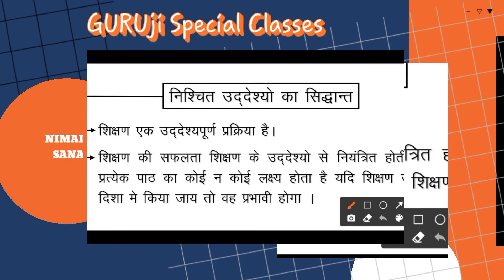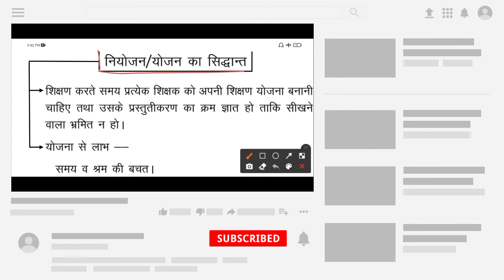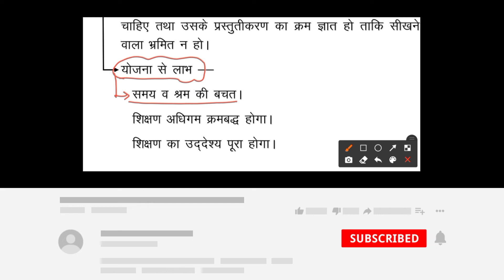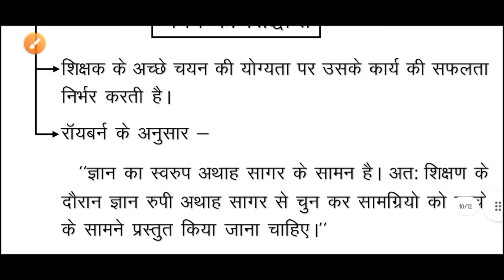शिक्षण के मनोवैज्ञानिक सिद्धांत (Part-3) SUPER-TET 2022 | निश्चित उद्देश्यों का सिद्धांत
मनोवैज्ञानिक सिद्धांत (Part-3) SUPER-TET 2022 |

इस video से आप जानेंगे की आपके UP-TET Exam मे    आयोग किस subject से कितने Question पूछते है।
                  「 तो फिर video को start करते है।」
                     About ➢ [The YouTube channel]
It is an educational channel where you will professional guidance to prepare for teaching exams such as ...
Special Education exams etc.

About ➤  ❲NIMAI SANA❳ -☟☟☟☟
「Nimai sana」⚊ is the most famous Teacher Trainer from Meerut. He is working in the field of Teacher Training (since -- 2015)

भाषा शिक्षण के सिद्धांत एवं विधियाँ
शिक्षण के सिद्धांत एवं विधियाँ
भाषा शिक्षण के सिद्धांत
उपचारात्मक शिक्षण के सिद्धांत
शिक्षण के प्रमुख सिद्धांत
गणित शिक्षण के सिद्धांत
shikshan ke manovaigyanik siddhant

शिक्षण का मनोवैज्ञानिक सिद्धांत | Psychological Theory of Teaching
शिक्षण के मनोवैज्ञानिक सिद्धांत in hindi
supertet शिक्षण का सिद्धांत और शिक्षण अधिगम प्रक्रिया
shikshan adhigam ke siddhant super tet
shikshan ke charan
shikshan ki naveen upagam
shikshan pravidhi
vartman bhartiya samaj avn prarambhik shiksha
shikshan ki vidhiyan evam kausal
sampreshan shikshan ke siddhant
shikshan ke star
shikshan adhigam ke siddhant super tet 2022

अधिगम के सिद्धांत का वर्गीकरण
सीखने का अर्थ एवं परिभाषा
अधिगम शैली का अर्थ
अधिगम के आयाम एवं स्तर

principles of learning in psychology pdf
principles of learning in training and development
principles of cognitive theory of learning
principles of siemens theory of learning

UP SUPER_TET || CDP

SuperTET 2022 I शिक्षण कौशल ( Shikshan Kaushal
supertet
शिक्षण कौशल
सूपर टेट शिक्षण कौशल
सुपर टेट शिक्षण कौशल मैराथन
shikshan kaushal
super tet shikshan
शिक्षण कौशल- Teaching Skills for UP Teachers/DSSSB PRT/TGT/PGT

डालटन विधि, अभिक्रमित अनुदेशन विधि, बेसिक शिक्षा प्रणाली, इकाई/विनेटिका विधि | Super tet 2022

teaching skills
super tet 2022
KVS/DSSSB/TGT
CDP

supertet 2021-22 New Syllabus || strategy || How to get 130+ marks ||

2 month Strategy to Crack UP-TEACHER Exam 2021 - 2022 | SUPER-TET/शिक्षक भर्ती परीक्षा

super tet 2019 preparation
up supertet syllabus 2021
up teacher exam preparation
up teacher exam pattern
up teacher exam subjects
10 days study plan for up teacher exam 2019
UP Teacher Bharti Pariksha syllabus 2021-22 Teacher
शिक्षक भर्ती परीक्षा-2021-22
सहायक शिक्षक भर्ती 2021
UP ASSISTANT TEACHER 68500 SYLLABUS /SUPER TET
up teacher 69000 vacancy exam

SUPER-TET | psychology सम्पूर्ण जानकारी !!
क्या यूपी से बाहर के फॉर्म भर सकते हैं!

Reet Pstet Related CDP
tgt cdp
pgt cdp
tgt child development pedagogy
pedagogy
kvs pedagogy
pgt pedagogy
dsssb pedagogy
dsssb cdp
super tet previous year
tet previous year question
super tet previous question
cdp previous year
supertet

विभिन्न प्रकार के अनुभवों की वजह से मनुष्य के स्वाभाविक व्यवहार में जो परिवर्तन होता है उस प्रक्रिया अधिगम या सीखना कहते है।

adhigam kya hai
adhigam in english
adhigam
adhigam journal
adhigam kshamta
adhigam ke siddhant in hindi
adhigam vakra

adhigam ki prakriti
aasai adhigam vechu
shikshan adhigam
shikshan adhigam prakriya
shikshan adhigam samagri

Pedagogy Special Learning & Learning Curves